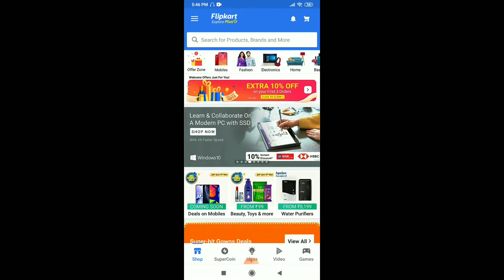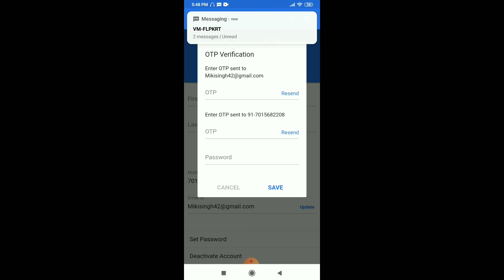Flipkart || How To Add Email ID In Flipkart Account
video queries ..
4.